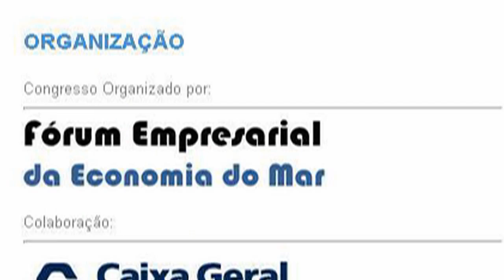Congresso FEEM 2013 - 1º painel - Miguel Paiva Gomes - Transinsular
Congresso FEEM 2013 - 1º painel - "Portos e Transportes Marítimos - O que fazer para tornar Portugal num hub de transportes marítimos" - Miguel Paiva Gomes - Transinsular